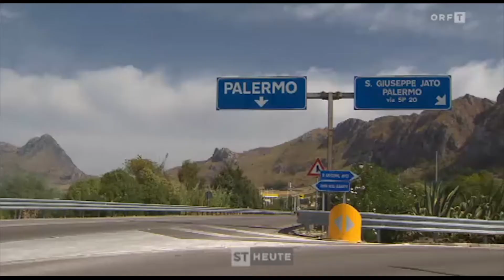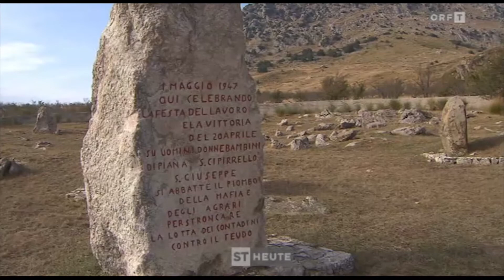kampf.gegen.die.mafia - jugenddienst bruneck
Pustertaler Jugendliche rund um den Jugenddienst Bruneck zur Weinernte auf ehemaligen Mafia-Weingut. ORF Südtirol heute berichtet vom Einsatz auf Sizilien.